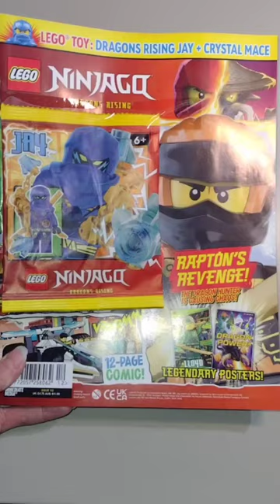New Lego Ninjago magazine with free Jay minifigure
Lego Ninjago magazine with free Jay minifigure